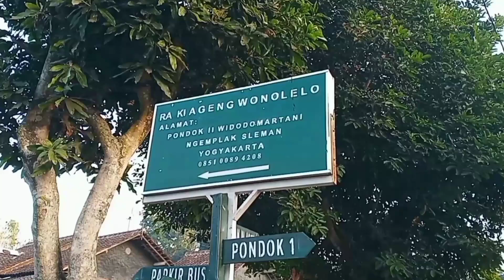Makam Ki Ageng Wonolelo Ngemplak Widodomartani Sleman Yogyakarta || Vlog Pedesaan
Ki Ageng Wonolelo merupakan tokoh penyebar agama Islam di dusun Pondok Wonolelo,desa Widodomartani kecamatan Ngemplak Kabupaten Sleman D.I Yogyakarta dan Beliau seorang yang mempunyai ilmu kebatinan tinggi pada masanya. Karena ilmunya itu maka, Raja Mataram pernah Mengutusnya pergi ke Kerajaan Sri Wijaya di palembang yang pada masa itu mbalelo atau membangkang terhadap Mataram dan berhasil menahlukkan dengan baik

Ki Ageng Wonolelo adalah cucu dari syeh Dumadil Qubro atau lazim juga disebut Pangeran Blancak Ngilo.Ataucucu buyut dari kanjeng Sunan Lawu. Ayah Ki Ageng Wonolelo adalah Syeh Kaki, salah satu dari dua anak Pangeran Blancak Ngilo. Saudara Syeh kaki adalah Syeh Bela Belu. Sedang dua saudara Ki Ageng wonolelo adalah Syeh Wasibageno dan Panembahan Bodo.

Kisah Ki Ageng Wonolelo dimulai ketika Majapahit dibawah pemerintahan Prabu Brawijaya V mengalami masa surut. Ditengah suasana yang demikian Prabu Brawijaya V mengumpulkan semua putera-putrinya. Pada Intinya semua putra-putrinya diperintahkan untuk menyebar diseluruh penjuru Nusantara. Mereka semua diperintahkan untuk bertapa brata dan mengamalkan semua kebaikan demi kesejahteraan masyarakat. Dengan demikian diharapkan kelak mereka semua menjadi orang yang berguna secara lahir batin bagi lingkungan tempat tinggalnya. Dengan begitu mereka akan menjadi panutan atau pemimpin di berbagai wilayah itu.

Dari sekian putra-putri Prabu Brawijaya itu hanya Pangeran Blancak Ngilolah yang tidak kelihatan menghadap. Hal ini menggelisahkan hati PrabuBrawijaya.Prabu Brawijayapun mendatangi kediaman Pangeran Blancak Ngilo.Ketika sampai disana Prabu Brawijaya merasa terkejut sekaligus gembira.Pasalnya didalam rumah itu kelihatan bahwa Pangeran Blancak demikian tekun bersemadi.

Prabu Brawijaya pun menanyakan kabar Pangeran Blancak Ngilo sekaligus memberikan titahnya agar Pangeran Blancak Ngilo pergi ke sudut-sudut wilayah Nusantara untuk mengembangkan wilayah tersebut sekaligus  menyebarkan agama. Pangeran Blancak Ngilopun mengajukan usulan agar Prabu Brawijaya bertindak adil atau membagi adil semua perintah dan wasiatnya.Membagi adil ini dalam bahasa Jawa disebut didum adil  dibagi secara adil atau merata.Berdasarkan hal ini Pangeran Blancak Ngilo kemudian mengembara dan menyamar dengan nama Syeh Dumadil Qubro .Nama Dumadil berasal dari usulannya agar didum adil seperti tersebut diatas.

Sebelum mengembara, Syeh Dumadil Qubro menghadap kepada gurunya yakni Syeh Maulana Maghribi. Ada banyak petuah atau wejangan yang diberikan  Syeh Maulana Maghribi kepada Syeh Dumadil Qubro. Ia juga mengatakan bahwa pengembara annya nanti akan sampai di alas Mentaok.Dialas Mentaok ini akan bertemu seseorang yang amat tinggi ilmunya. Akan tetapi Syeh Maulana Maghribi tidak memberitahukan siapa nama orang tersebut sekalipun beberapa kali Syeh Dumadil Qubro mendesak gurunya untuk memberitahukan jati diri orang tersebut.

Pengembaraan Syeh Dumadil Qubro dilakukan dengan menuju arah barat dari kerajaan Majapahit.Syeh Maulana Maghribipun  dalam hati berkehendak untuk mengunjungi tempat tinggal Syeh Dumadil Qubro .Tidak terkatakan bagaimana sulit dan beratnya pengembaraan Syeh Dumadil Qubro ini. Perjalananannya pun sampai di Hutan atau Alas Mentaok. Saat itu Alas mentaok terkenal akan kelebatan pepohonannya sekaligus terkenal akan kewingitan dan binatang-binatang liarnya.
Prabu Brawijaya V berputra salah satunya Pangeran Blacak Ngilo (Dumadil Qubro) berputra salah satunya Syekh Kahki saudara  Syekh Bela-Belu (Syekh Bela-Belu, makamnya di Parangtritis) berputra 1. Ki Ageng Wonolelo (Syekh Jumadigeno), 2. Ki Ageng Gribig (Syekh Wasibageno), dan 3. Panembahan Bodo (Joko Bodo) Beliau yang membuka hutan di wilayah ini menjadi pemukiman penduduk dan berdakwah di sini. Hingga kini beliaulah yang menururnkan warga masyarakat Pondok Wonolelo. Ada pula paguyuban Trah Ki Ageng Wonolelo. Kirab Budaya Ki Ageng Wonolelo dilangsungkan di Dusun Pondok Wonolelo, Widodomartani, Ngemplak, Sleman, DIY lebih dahulu (sekira seminggu) dari pada Kirab Budaya Ki Ageng Gribig di Jatinom, Klaten pada setiap Bulan Sapar atau Saparan (kalender Jawa), karena Ki Ageng Wonolelo merupakan Kakak Ki Ageng Gribig. Saya berasumsi, Belanda takut juga karena wilayah ini basis Islam. Belanda tak cukup nyali untuk berani-berani melawan militansi Islam, apalagi Ki Ageng Wonolelo itu trah Prabu Brawijaya V, raja terakhir Majapahit. Kemudian saya berkunjung ke Makam Ki Ageng Wonolelo
Syeh Jumadigeno putra dari Syeh Khaki itulah yang kemudian bermukim dan menetap di dusun Pondok Wonolelo, dan sampai sekarang dijuluki atau terkenal dengan nama Ki Ageng Wonolelo